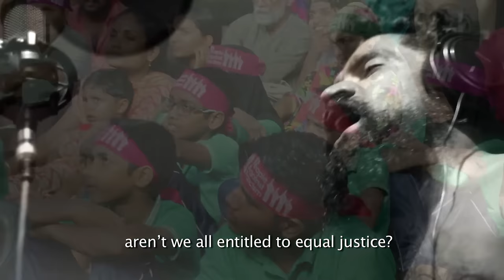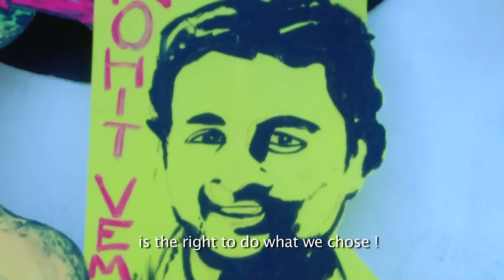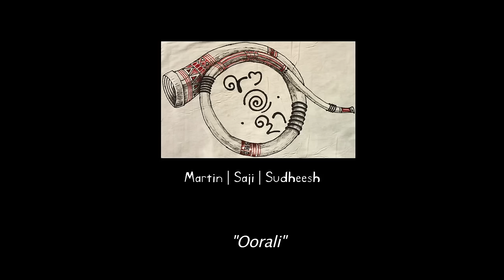Oorali: An art tribute to Rohit Vemula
When life, thoughts ,actions, diversity and even death becomes pointless,
when nations,gods and power stand guard for the borders created by humans,
when protests and struggles are getting saturated,
An art tribute to Rohit Vemula who sent a shiver up the spine of fascism with his death.

Oorali, the contemporary conversational band, as Martin Chalissery, the lead performer of the band puts it, has always stood apart for unique performances. Be it the theme, be it the performance, they have proved to be of a different breed.

However, this year at the People Against Fascism event, their performance was triggered by an unfortunate incident of which Martin became the victim for no reason of his'. On 18/03/16 Martin was arrested on his way by the policemen and was denied any explanation for the arrest. He was tortured physically and mentally with insulting comments being made on his looks and long hair and tagged him as an outcaste. Martin, an indomitable spirit, staged a unique protest on his release. He and the entire team of Oorali sang songs of protest in front of the police station where he was kept as a 'criminal'.

All said , they did not let the song die and took it to another level when they re - enacted the whole drama on stage at the "People Against Fascism" event. The grace of performance and the power of music once again reminded us that Oorali's poignant cry against the impostors of justice can't be ignored.

Towards the end of the performance we hear Martin echoing a familiar voice through words. The voice of a young man  who dreamt of journeying to the stars; Rohith Vemula, a victim of the injustice around us.

An artist's grace is revealed even in his protest.

Vocal - Martin Chalissery
Guitar - Saji Kadampattil
Percussion - Sudheesh Veloor
Actor : Mallu
Shoot & Edit - Anand Ramdas
Texts - Bhagya Rajeswari